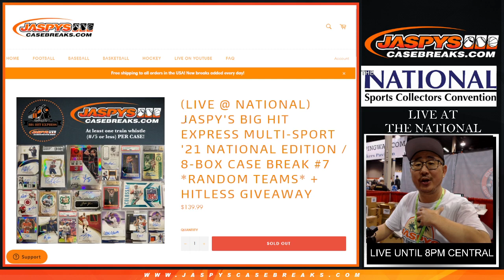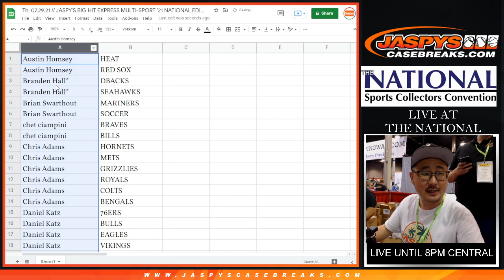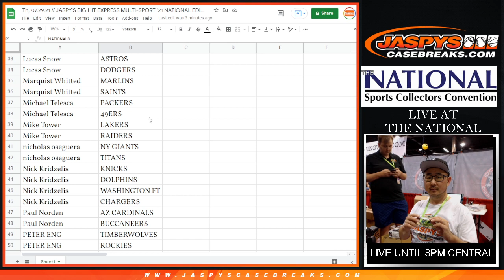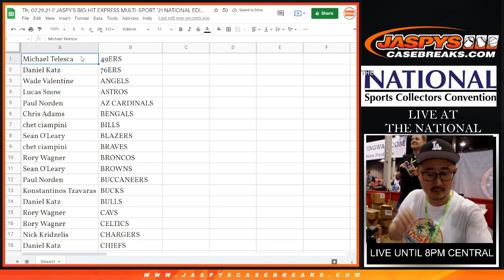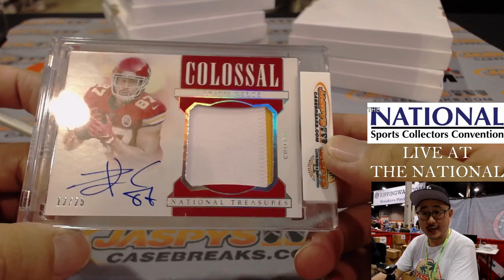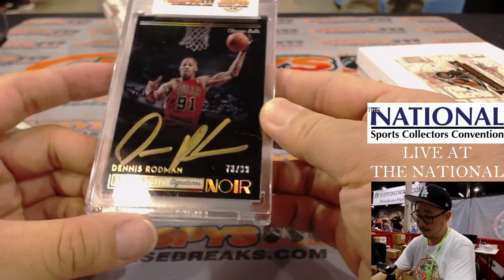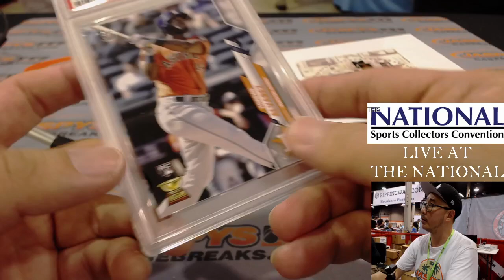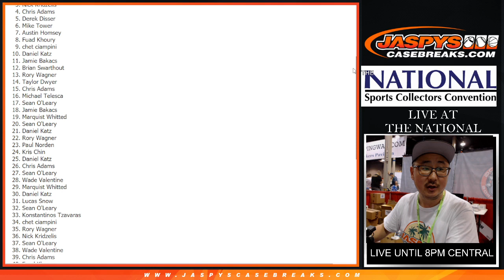Th, 07.29.21 // JASPY'S BIG HIT EXPRESS MULTI-SPORT '21 NATIONAL EDITION / 8-BOX CASE BREAK #7